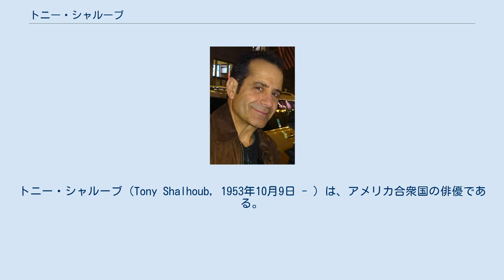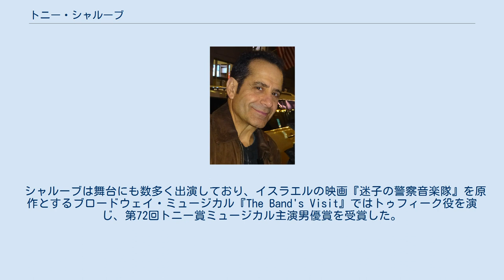トニー・シャルーブ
トニー・シャルーブ（Tony Shalhoub, 1953年10月9日 - ）は、アメリカ合衆国の俳優である。
コメディからシリアスまで自在に演じ分ける。
 ウィスコンシン州グリーンベイ出身。
レバノン系。
 イェール大学で演技を学んだ。
マサチューセッツの劇団に4シーズン参加した後にニューヨークに移り、1985年にブロードウェイデビュー。
翌1986年からテレビ・映画にも出演し始める。
 2002年から2009年まで放映されたテレビドラマシリーズ『名探偵モンク』では、極端に潔癖症な休職中の刑事エイドリアン・モンクを演じ、製作や脚本も手がけた。
シャルーブはこの役でエミー賞主演男優賞などを受賞している。
 シャルーブは舞台にも数多く出演しており、イスラエルの映画『迷子の警察音楽隊』を原作とするブロードウェイ・ミュージカル『The Band's Visit』ではトゥフィーク役を演じ、第72回トニー賞ミュージカル主演男優賞を受賞した。
 1992年、舞台で共演した女優のブルック・アダムスと結婚し、アダムスが主演の作品で映画監督としてデビューしている。
 2020年、『名探偵モンク』の新作特別エピソード放送に際し、妻と共に新型コロナウイルス感染症を発症し療養していたことを明かした。